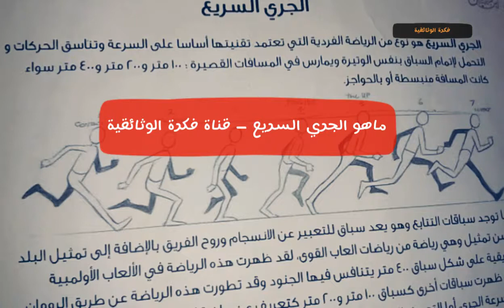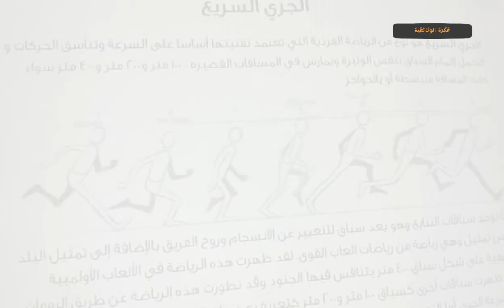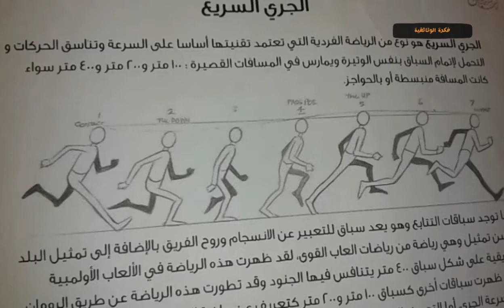هل تعلم ماهو الجري السريع؟ فكرة الوثائقية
السلام عليكم ورحمة الله متابعي الكرام  أتمنى أن تستمتعوا بمشاهدة الفيديو بعنوان :
"   " فرجة ممتعة :)

فكرة الوثائقية - Fikra Documentary

Host and Creator – Said El Jamali
رياضة الجري السريع
الجري-رياضة-الجري-الركض-الهرولة-التمشية-السريعة
الجري,رياضة,الجري,الركض,الهرولة,التمشية,السريعة